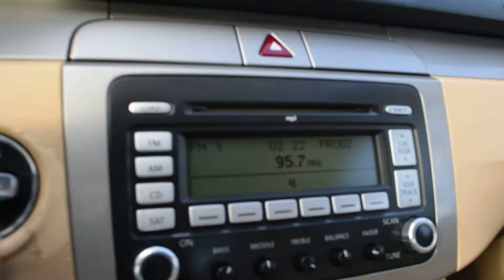2009 Volkswagen Passat - Larry H. Miller Volkswagen Lakewood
Don't miss this 2009 Volkswagen Passat— it's a great price for a car that's fun to drive.